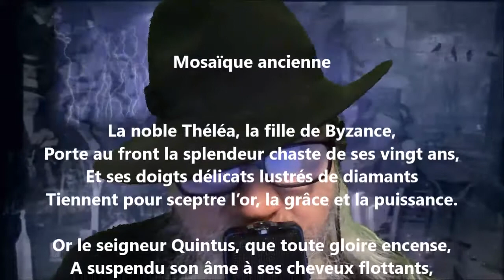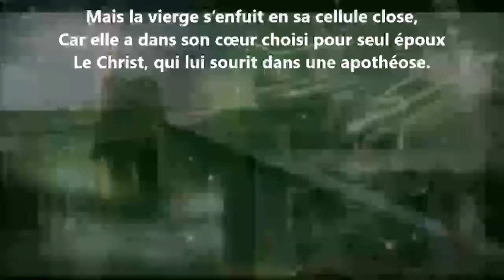Mosaïque ancienne - Louis Dantin lu par Yvon Jean